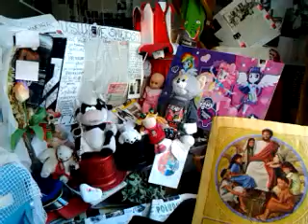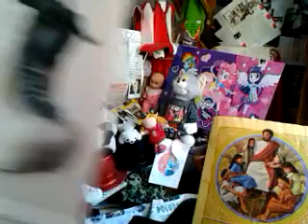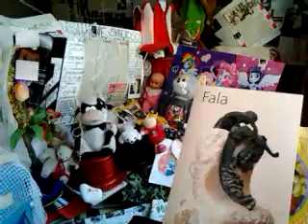video 2013 02 24 07 51 17